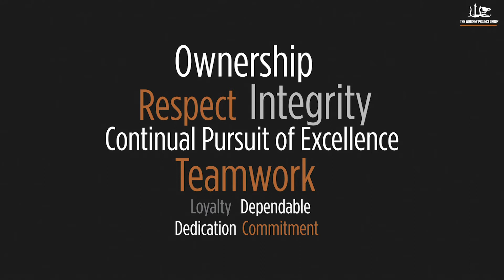THE WHISKEY PROJECT - AUSTRALIAN VETERAN OWNED BUSINESS (AVOB)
Being an Australian Veteran Owned Business means a lot to the founders of The Whiskey Project Group. The business was established and is driven by a vision to provide the men and women who still serve with a competitive advantage.

Today, as the leaders of this Defence Industry business, Darren Schuback and Ryan Carmichael maintain a deep connection with the needs of the end-user and the strategic perspective of a future leaning Defence Force. These insights continue to feed the continual pursuit of excellence and constant innovation that underpins The Whiskey Project Group companies.

The obvious synergy of values between The Whiskey Project Group and Defence veterans is also a core driver for veteran employment in the business; creating meaningful career opportunities where their experience is highly regarded, and their expertise and insights bring added value to the end user.

The Whiskey Project Group is committed to providing employment pathways for our veterans, supporting defence personnel through their transition to civilian life.